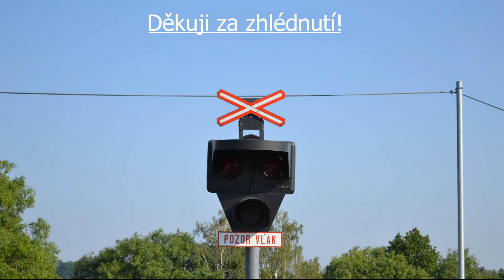Železniční přejezd Ústí nad Labem - SOKV │ 13.8. 2018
ˇ Než se na něco zeptáš, přečti si celý popisek! :) ˇ
ˇ English description is below. ˇ
Tento železniční přejezd je vybaven výstražníky AŽD 71. Nachází se na tratích 130 a 131 .
Za super den děkuji uživateli Michall356!
Přes přejezd projíždí vlaky:
Os 6873 Teplice v Čechách → Ústí nad Labem hl.n.
Lokomotivy 121 a 140 RM Lines
Lokomotiva ČDC 742
Výstražníky: AŽD 71
Zvonek: klasický
Počet kolejí: 4
Číslo přejezdu: P1940
Tratě: 130 a 131
Natočeno mezi: 9:20 - 9:37
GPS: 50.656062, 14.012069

ˇ Before you have question, read all discription! :) ˇ
This railway crossing has got AŽD 71 lights and is on lines 130 and 131.
Trains passing through the crossing:
Locomotives 121 and 140 RM Lines
Locomotive ČDC 742
Lights: AŽD 71
Bell: classic
The crossing number: P1940
Lines: 130 and 131
Filmed in: 9:20 - 9:37
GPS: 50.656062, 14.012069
My technique:
Camera: Panasonic HC V 160
Tripod: Hama star 61